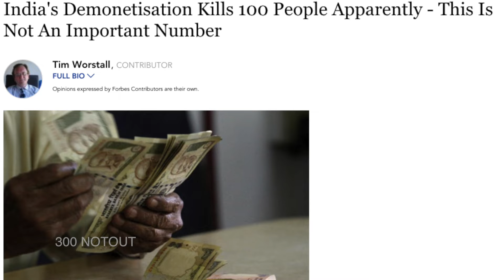Jimikki kammal Vs SBI Attuzhiyangal | Demonetization Failure | Black money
Team 300Noutout Presenting a Atrocities concepts about Failure of demonetization, Black money and current situation of Tamilnadu, forgot about Anitha issue and trending the Jimikki kammal video.